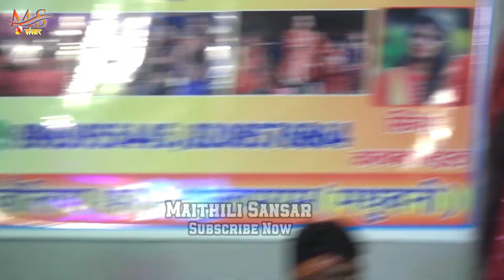Kalpana Mandal Stage Show || Bhakti Song मईया दुर्गा _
Presented ;
►Organizer -

►Albam ;- Stage Show
►Singer- Kalpana Mandal
►Nirmata- Nitish Singh
► Nirdesak-  Subhash Singh
►Record at- Nitish Studio
► Mixx And Mastering -Nitish Studio
►Camera&Editing- Nitish Studio
► Design - Subhash Singh
► Company/Label - Mathili Sansar
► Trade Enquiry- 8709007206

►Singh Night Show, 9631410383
►किसी भी तरह का स्टेज शो प्रोग्राम करने हेतु सम्पर्क करें_- 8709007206